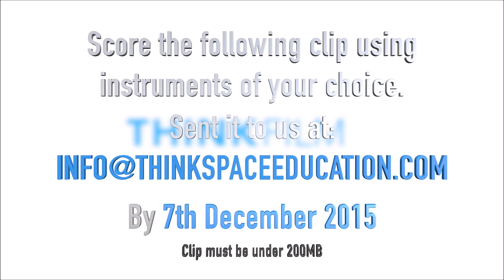Film score competition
My entry for the Thinkspace Education film Scoring contest!